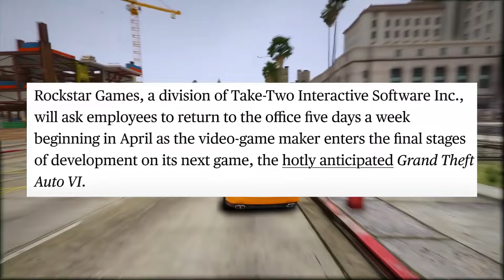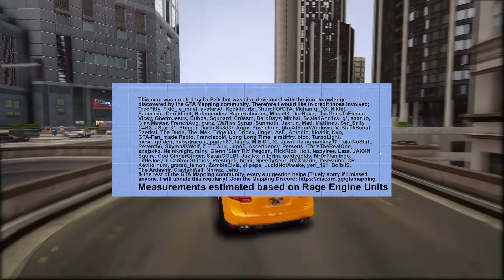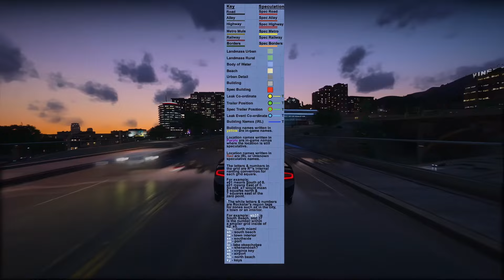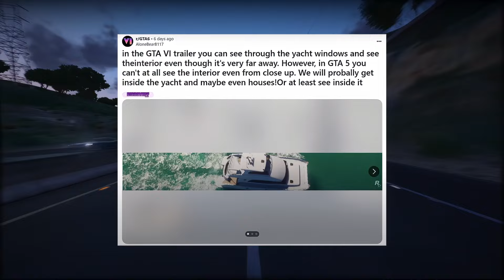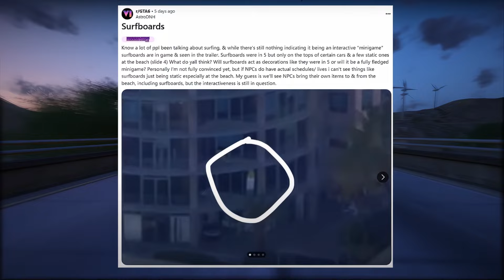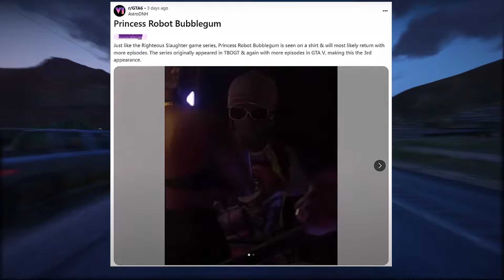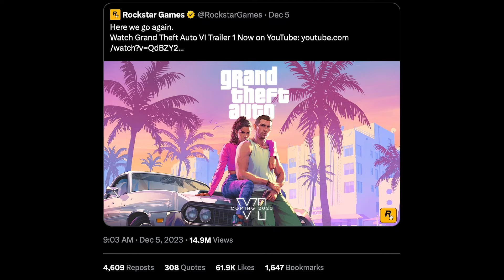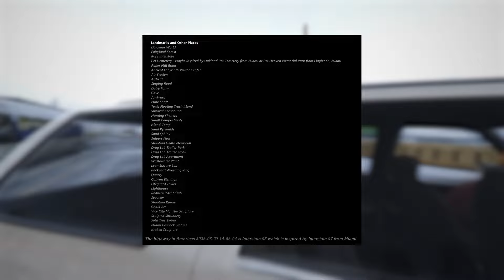GTA 6 EARLY 2025 RELEASE! INSIDER LEAKS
Everything About The New GTA 6 EARLY 2025 RELEASE! INSIDER LEAKS